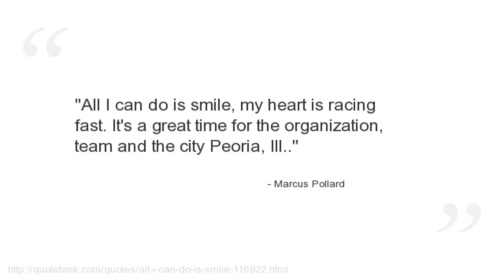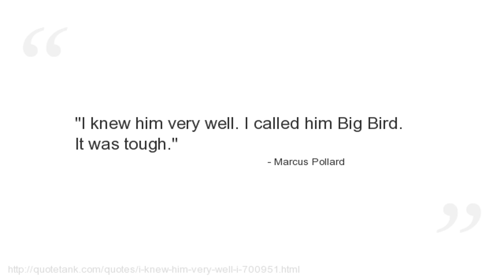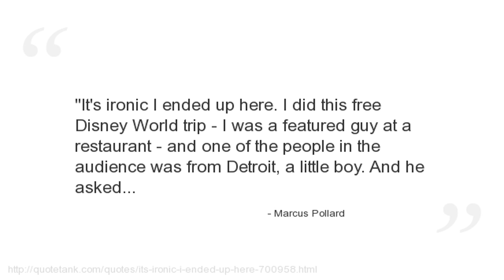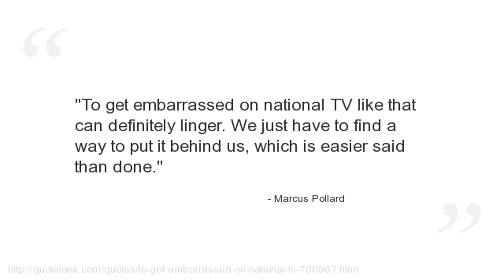Marcus Pollard Quotes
Who is Marcus Pollard?
An American football tight end whocurrently a free agent.